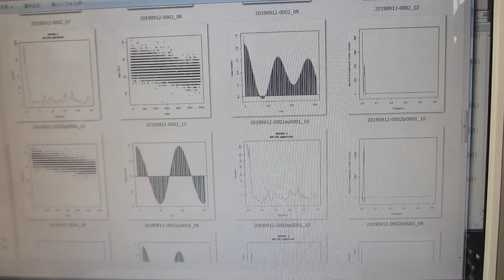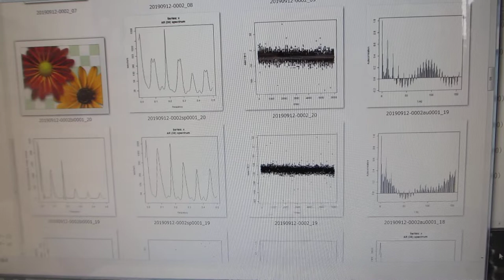超音波の音圧データ解析動画（非線形特性、応答特性、ゆらぎの特性、相互作用による影響、・・）